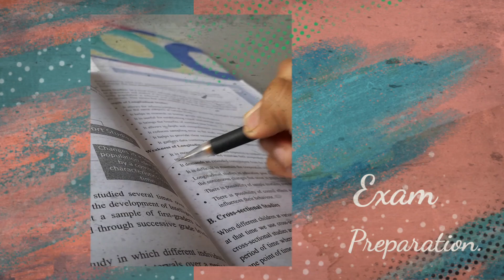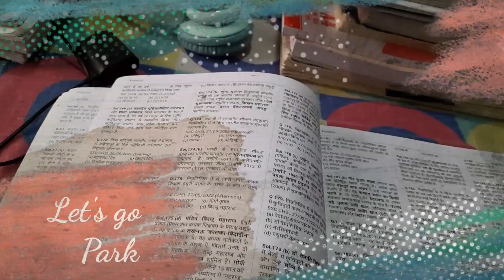Vlog 2 Exam Preparation